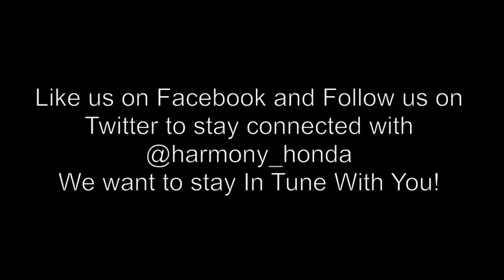2014 Honda Odyssey U4885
This 2014 Honda Odyssey Touring is the highest trim level so comes fully equipped with everything including back up camera and navigation system! This Odyssey was an Executive Demo locally driven with low KMs, has never been in an accident and has always been serviced on time! The Blue exterior of this van gives you a unique edge without being too flashy! Harmony Certified meaning you can trust in the reliability of the vehicle and the services. All up to date with CarProof inspection, maintenance and services and a full detail. Get into your new Honda Odyssey with confidence knowing it is in great physical and mechanical condition. On every pre-owned vehicle we sell we offer a 30 day or 2500km vehicle no-hassle exchange policy for your peace of mind. We guarentee the pre-owned vehicles we sell and stand behind them fully. We have offer financing and have high approval rates for any credit!